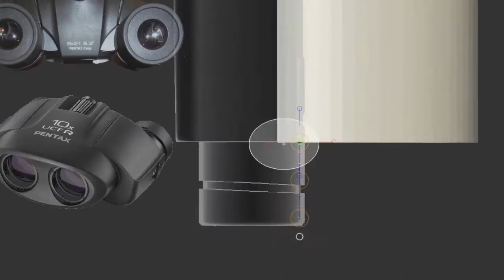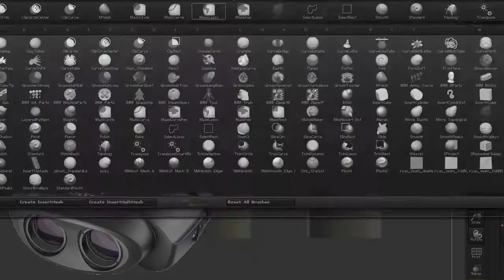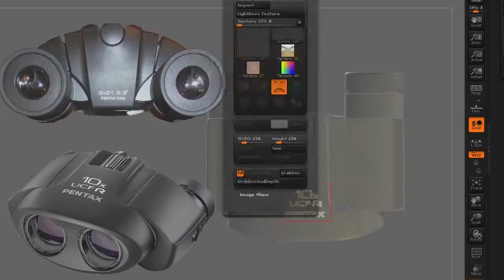Pentax Binoculars Sculpture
Timelapse of the modeling in Zbrush of a pair of Pentax binoculars.
Sculpting time 4 hours.